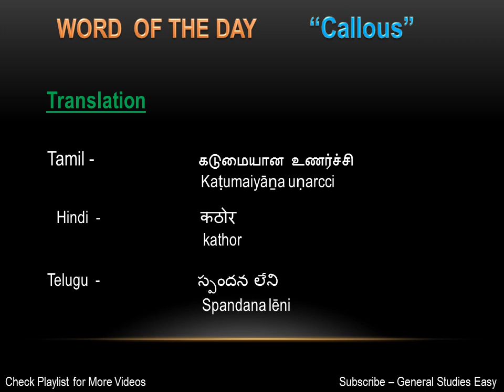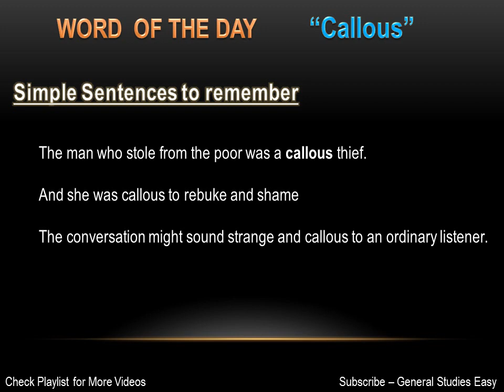WORD OF THE DAY | Callous | General Studies Easy